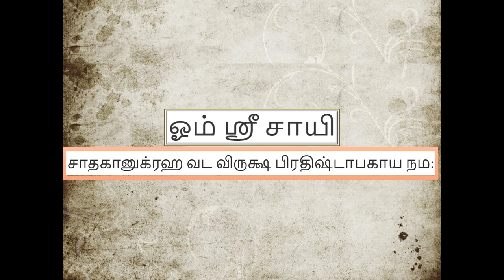Sri Sathya Sai Kalpadruvam - Ashtothram 97